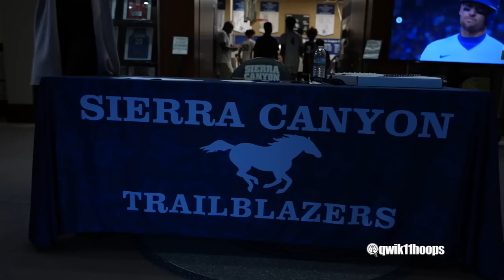BRONNY & BRYCE JAMES FIRST SIERRA CANYON MEDIA DAY TOGETHER WAS 🔥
Bronny & Bryce James have had plenty of experiences together but nothing was like their first Sierra Canyon media day together! I got to see the whole squad did some interviews and its all here! Part 2 will be up shortly with more interviews!